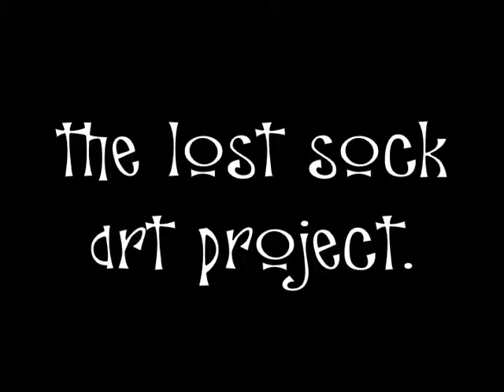The Lost Sock Art Project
Instead of letting the lost socks get you down, let them become a part of your decorative world. The project to make things right with the lost sock is beginning with Joe Dimino Photo.Paint.